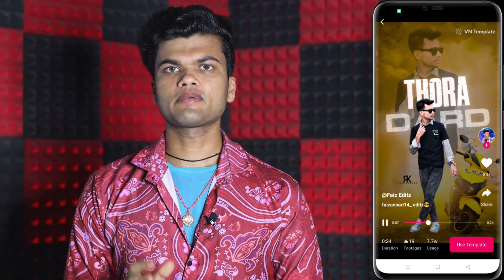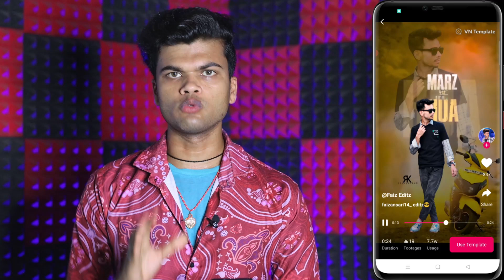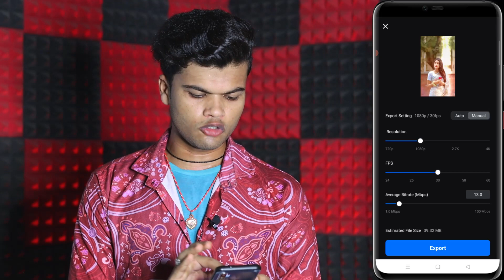New Trending 1Pic 3D Lyrics Video Editing in Vn Editor | vn template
About This Video :- Guys aaj ki es video me hum new trending 1Pic 3D lyrics video Edit karne wale hai.

new trending 1pic 3d lyrics video editing in vn editor
3d lyrics video editing vn
new viral 3d photo lyrics video editing vn app